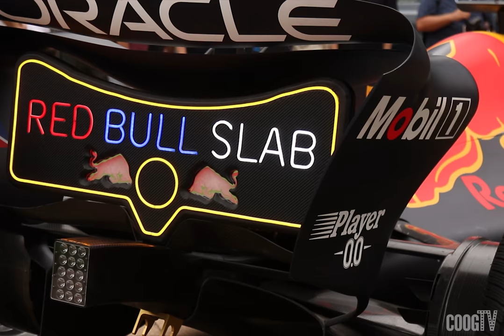CoogTV | Redbull Showrun Houston (2024)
Watch as the Producers of CoogTV take to the streets of Downtown Houston to document the Redbull Showrun.

Executive Producer: Brooke Harrison
Sports Producer: Daniel Rodriguez
Camera Operator: Daniel Rodriguez, Isaac Esmeral, Gage Vandermark, Charlotte Russell
Editor: Daniel Rodriguez

Additional Footage: RedBull Racing

Special thanks to the amazing team over at Redbull. It was an absolute pleasure and an incredible opportunity to document the showrun in its entirety.